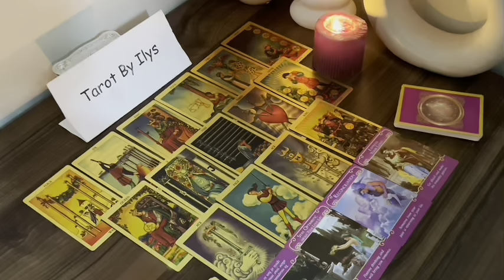SAGITTARIUS SEPTEMBER 2024 I'M SORRY THIS IS GOING TO BE HARD FOR YOU TO BELIEVE, LISTEN CAREFULLY 🙏